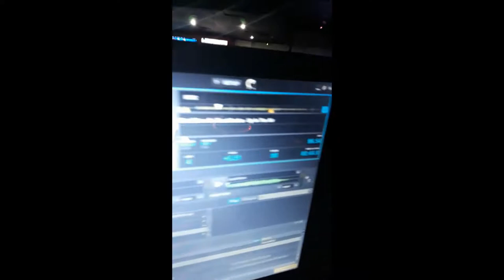Blockdime Da Bhad Brutha Documentary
Here's the documentary video about Blockdime's life and his music career how he first started off since Middle School, High School Blockdime also a DJ in clubs and on the radio they called his DJ 1Shot named came from Vero Beach High School...